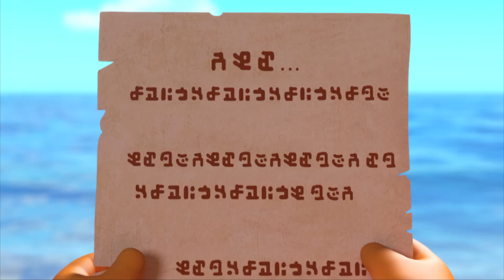[상상꾸러기 꾸다] 13화 하이라이트 🎉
행운의 병편지를 누가 갖게 될지 궁금하다면!
지금 바로 👇
KBS1 토요일 오후 2시 10분
재능TV 월요일 오전 8시
브라보키즈 월요일 오전 9시
☆본.방.사.수☆